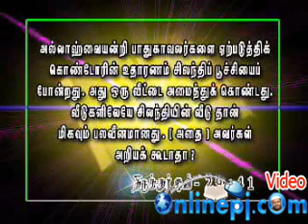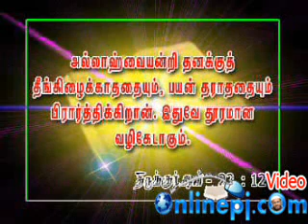உறுதியான நம்பிக்கை (பொறையார்)